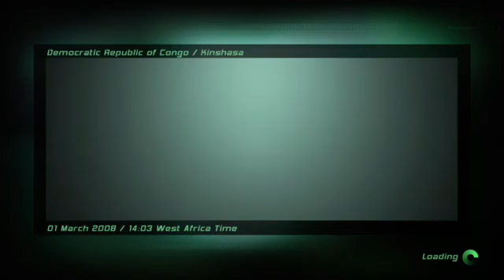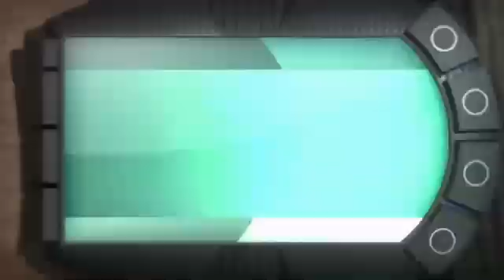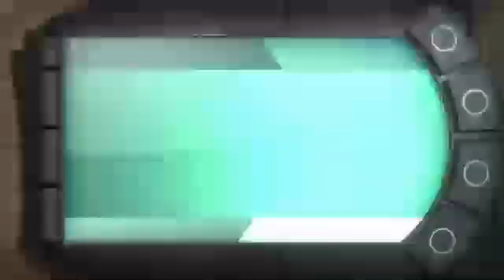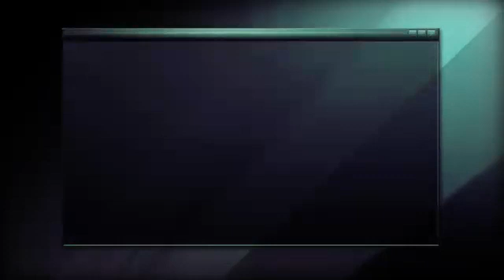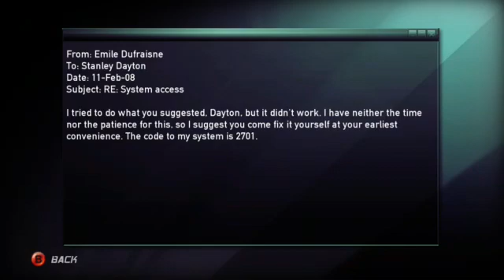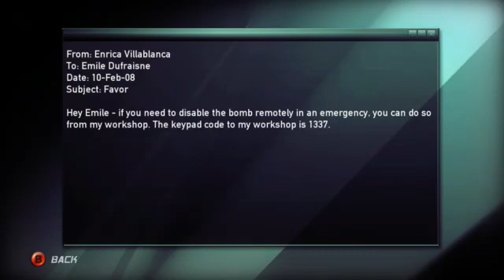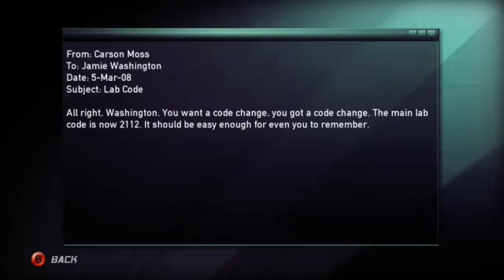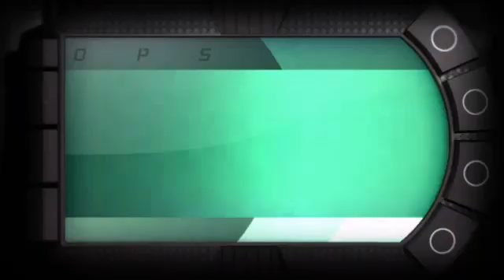lets play splinter cell double agent #5